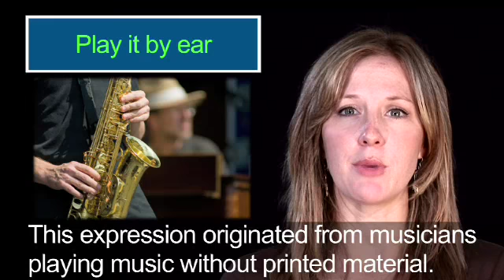American Slang & Idioms - PLAY IT BY EAR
This is a phrase which means to handle a situation without preparation.
This expression originated from musicians playing music without printed material.
The phrase also means to do something impromptu.
For example, you can say, Im not sure how the event will go; well likely play it by ear.